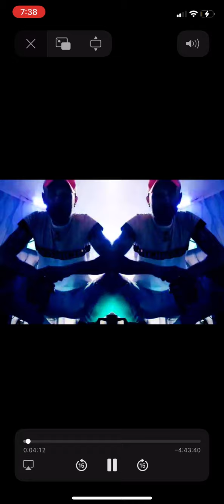Facebook live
This is how i roll facebook live it’s why I’m the king